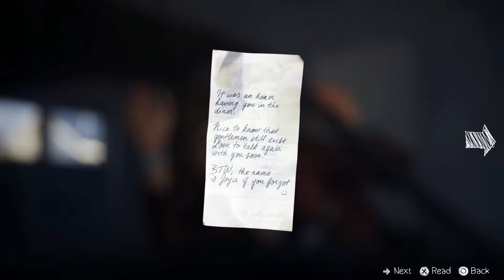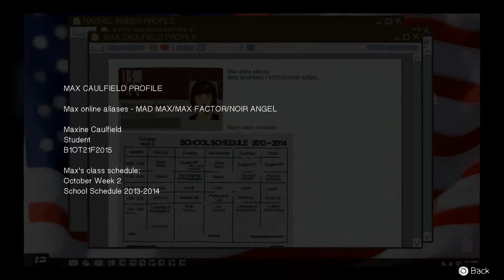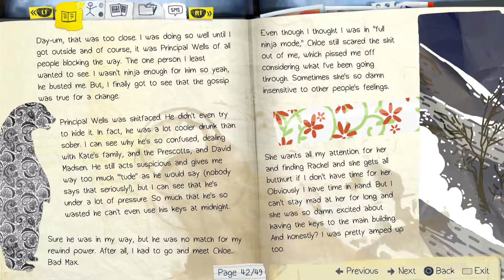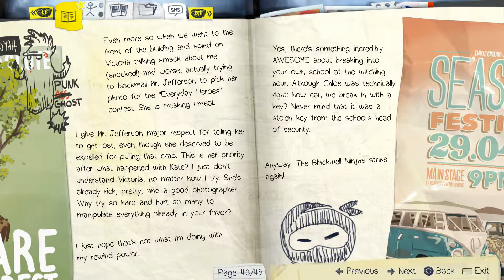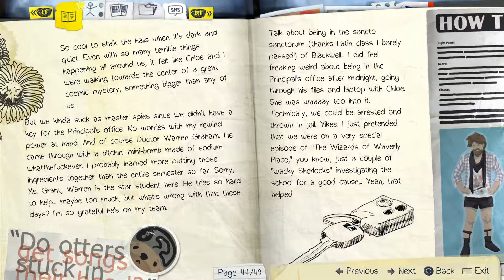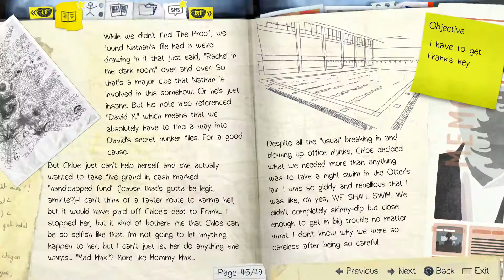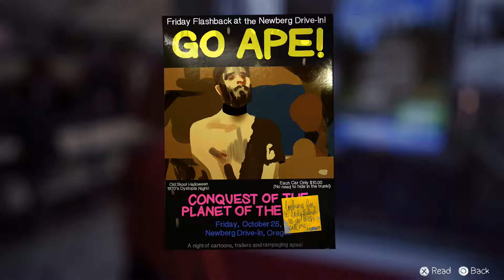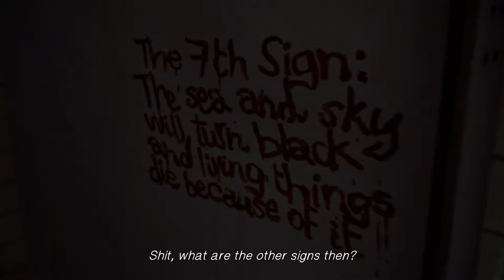Life is Strange Chaos Theory - Back At the Diner - Part 06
Life is Strange running in full 1080p HD, on PS4. We are recording with an HD PVR2 from Hauppauge at 14 Mbps rather than the PS4's own internal capture software (720@8Mbps).

We finish our snooping and have an awkward family drama style ending for breakfast at Chloe's. On to the diner!

Michaela is the player and both Peter and Michaela are commenting.